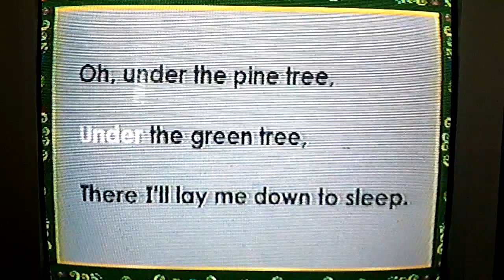Little Snowball Bush of Mine - Russia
from Rusty and Rosy: Sing Around the World